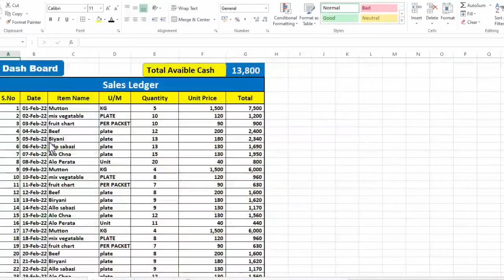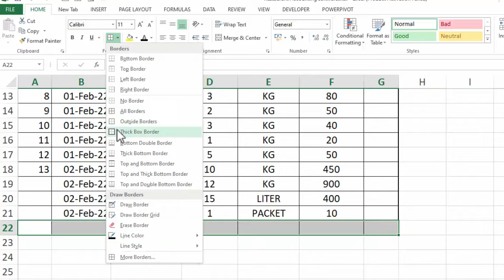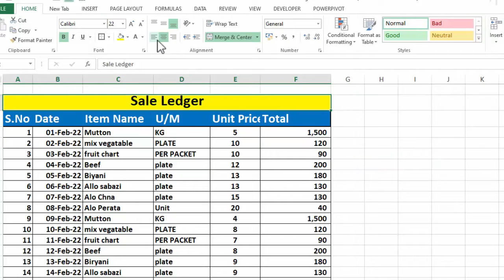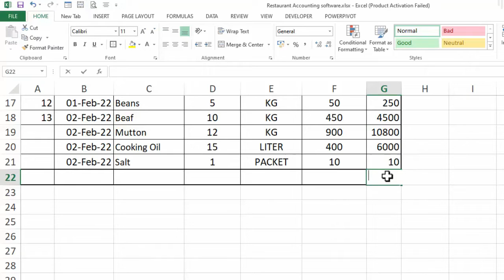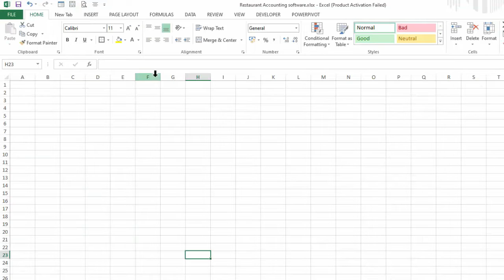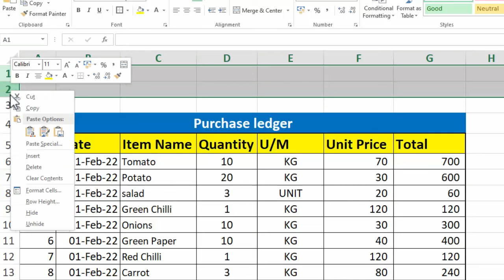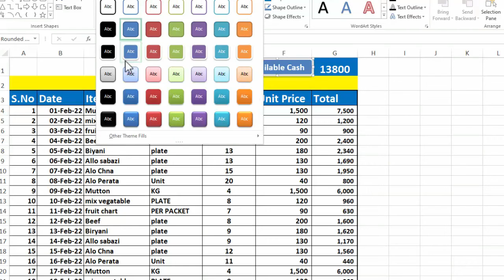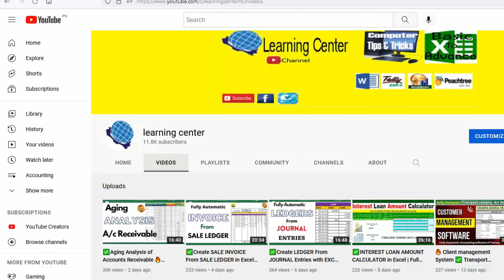✅Fully Automatic Restaurant Accounting Software in Excel 🔥 Book Keeping software| Learning Center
In this excel tutorial, you will learn Restaurant Accounting Software in Excel
Here in this excel lecture, you will learn sales ledger, purchase and expense ledger, and Profit and Loss Account. in DashBoard we have to make HyperLink
all the sheets with dash Board. that make it easy for the user to easily access any of the ledgers, we have also make Cash on hand, as you put Entry in the sale, Purchase or Expense ledger it will automatically Effect your Available Cash and Profit and Loss account.
we have created Fully customized Book Keeping software in Excel. on top of each ledger we have created Available cash, as you put a new transaction of sale, Purchase, or expense, it will be automatically updated. you can also add new ledgers at the bottom by creating a new sheet. where a Plus(+) sign is available.

learning center, accounting software, profit and loss accounting software, fully automatic accounting software in excel, Bookkeeping accounting software tutorial, Manage Accounting software Tutorial, excel tutorials, Excel formula, and function, Excel tips and tricks, Excel training, excel courses online, Ms excel, Microsoft Excel, Excel formula, Restaurant Accounting software in Excel, Book Keeping software, Fully Automatic Book Keeping software in Excel